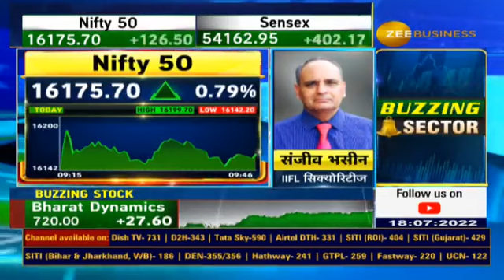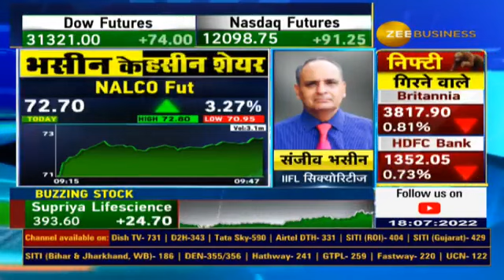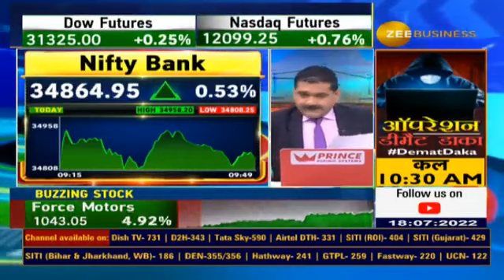खरीदें संजीव भसीन के 3 दमदार स्टॉक्स | Sanjiv Bhasin